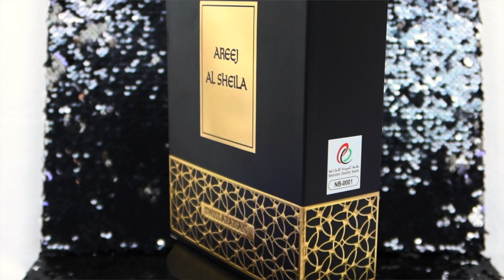Swiss Arabian- Areej Al Sheila- TEST ORIENTALNYCH PERFUM W CIEMNO!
Zapraszam na drugi film z testów arabskich perfum w ciemno. Dziś omówimy sobie kolejne perfumy z serii Al Sheila, czyli Swiss Arabian- Areej Al Sheila. Bardzo elegancki zapach, luksusowy i wyrafinowany. Przyjemnie przyprawowy w klimacie Bliskiego Wschodu. Kolejny udany strzał w ciemno. Do jakiego zapachu z mojej kolekcji jest podobny? Tego dowiecie się z mojego filmu!
Zapraszam do komentowania i dajcie znać czy znacie te perfumy marki Swiss Arabian.  Jeśli macie, to napiszcie jak wam się sprawdzają. Będzie mi bardzo miło przeczytać wasze komentarze i z chęcią na nie odpowiem. Zapraszam!

Miłego oglądania!
xoxo

PRODUKT W FILMIE:
-Swiss Arabian- Areej Al Sheila.

Wbijajcie na mój INSTAGRAM @wizju. Tam zawsze na bieżąco informacje o nowych filmach oraz znacznie więcej.